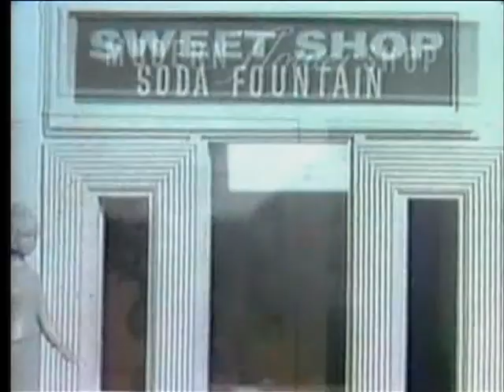Remco Union Station